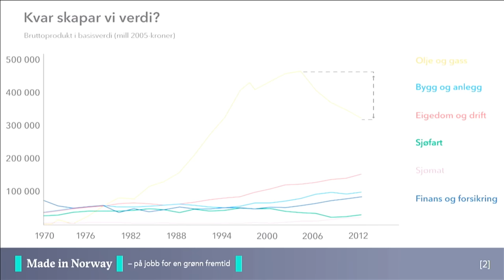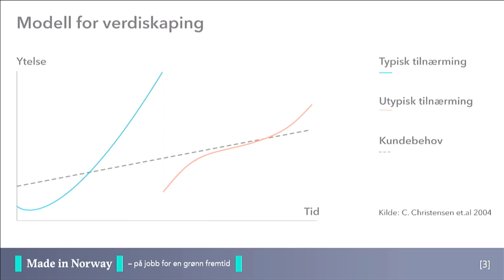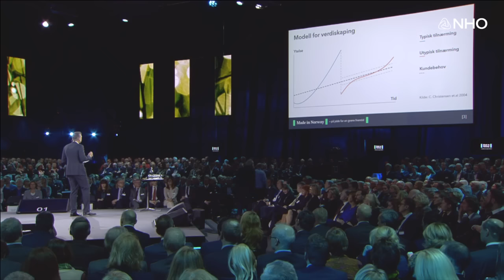Velkommen til Made in Norway - Tore Ulstein - NHOs årskonferanse 2017